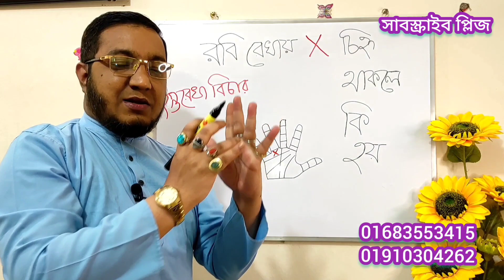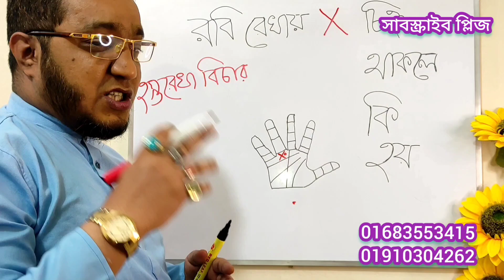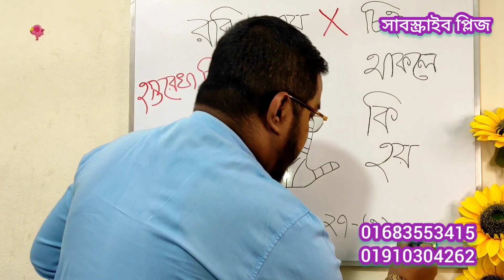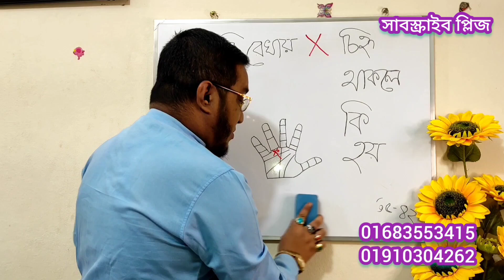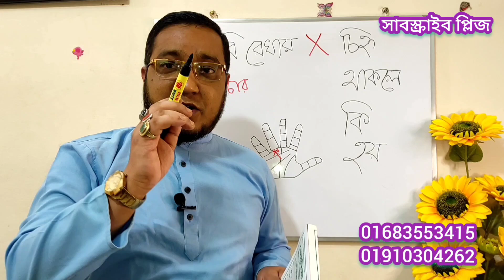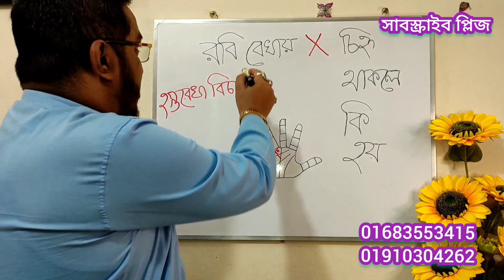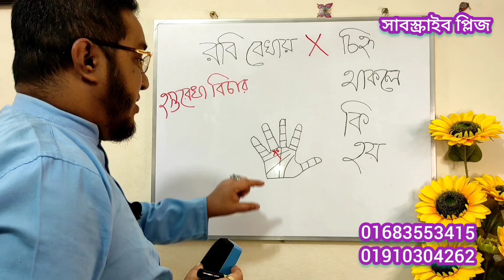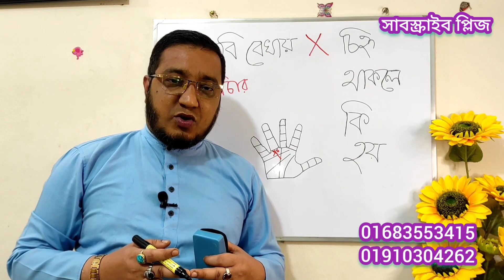রবিরেখায় X চিহ্ন শুভ নাকি অশুভ,Robi Rekha Bichar,Hater Rekha Bichar,Palmistry in Bengali,Sunline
Fish Sign in hand,রবির ক্ষেত্রে মৎস্য চিহ্ন,রবিরেখা বিচার,রবিরেখায় ক্রশচিহ্ন থাকলে কি হয়,Hand Palimistry in Bengali, রবি রেখায় ত্রিশূলচিহ্ন থাকলে কি হয়,রবিরেখায় কালো তিল থাকলে কি হয়,Sun Line Cross in hand, Job Line Analyses, Star sign in Sun line, Mistik Cross in hand,হাতের তালুতে এক্স চিহ্ন থাকলে কি হয়,Hastrekha Gyan,Palm Reading, Palimist,Best Palimist in Bangladeshi,Best Palimist in Dhaka, Top Astrologer in Bangladesh,Bangla Jyotish,হাতে মুদ্রাচিহ্ন থাকলে কি হয়,রবিরেখার বিশেষ চিহ্ন, রবিরেখার বিশেষ গুণাগুণ, Star sign in hand Palimistry, Hater Bichar Bengali,
ক্রস চিহ্ন
রয়েছে:
হাতের তালুতে এক্স চিহ্ন যদি খুব গভীর ভাবে থাকে, তাহলে শ্বশুর বাড়ি থেকে টাকা পাওয়ার সম্ভাবনা।
যদি দুহাত মিলিয়ে এক্স চিহ্ন থাকে, তাহলে, সেইসব ব্যক্তির আইকিউ কুব বেশি হয় এবং যে কোনও পরিবেশে তাঁরা মানিয়ে নিতে পারেন।
তবে অন্য জায়গায় এই এক্স চিহ্ন থাকে তাহলে আপনাকে বিপদের মধ্যেও পড়তে হতে পারে:
হাতের তালুর ধরন বলে দেয় চরিত্রের গোপন দিক! জানুন সহজ উপায় হাতের তালুর ধরন বলে দেয় চরিত্রের গোপন দিক! জানুন সহজ উপায়
তর্জনীয় নিচের দিকে যদি এক্স চিহ্ন থাকে, তাহলে সেই ব্যক্তির মাথায় আঘাতের সম্ভাবনা
লম্বা আঙুলের নিচে এক্স চিহ্ন থাকলে জীবনে অসুস্থতা লেগে থাকার সম্ভাবনা সঙ্গে দুর্ভাগ্য
অনামিকার নিচে যদি এক্স চিহ্ন থাকে, থাকলে জীবনে টাকা খোয়ানোর সঙ্গে ব্যর্থতার সম্মুখিন হওয়ার সম্ভাবনা
আপনার জীবন সঙ্গী কি মিথ্যা কথা বলেন বলে সন্দেহ। তাহলে তার কনিষ্ঠ আঙুলের দিকে লক্ষ্য করুন, কনিষ্ঠ আঙুলের নিচের দিকে যদি ওই এক্স চিহ্ন থাকে তাহলে সেই ব্য়ক্তি মিথ্যা বলেন, এমনই সম্ভাবনা
বিখ্যাত সব ব্যক্তি, যাঁদের হাতে এক্স চিহ্ন ছিল বা আছে, তাঁরা হলেন, আলেকজান্ডার, আব্রাহাম লিঙ্কন এবং পুটিন।

💎  আমার আরো ভিডিও দেখুন নিচের লিংকে  💎